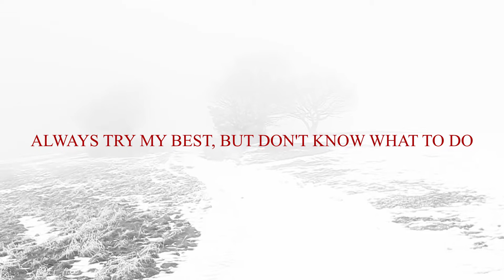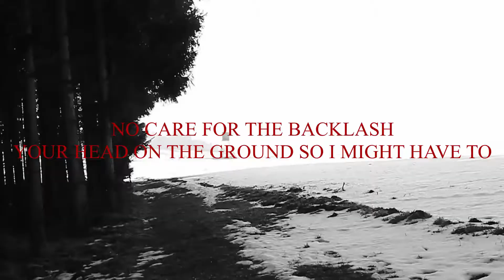hadori - the crack of dawn (prod) hadori